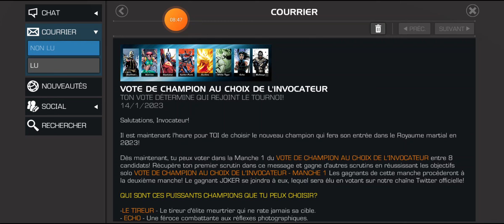CHOIX DU CHAMPION 2023, 1ER ROUND - MCOC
Salut à tous, aujourd'hui on se retrouve pour mon 1er choix du champion à choisir pour cette année.